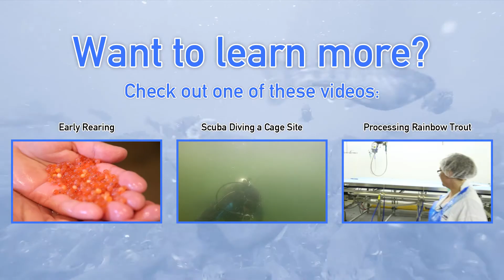Ontario Aquaculture - Receiving Live Eggs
Check out 500,000 rainbow trout arriving at our facility to start their lives with us. Bringing you fresh, sustainable rainbow trout right here in Ontario.